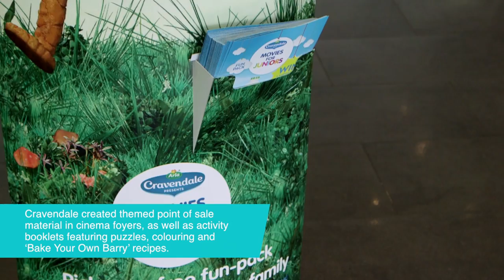Cravendale Movies for Juniors sponsorship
During the ‘back-to-school’ period in 2014, Arla wanted to promote their Cravendale milk brand to a targeted parent and child audience on a regular basis, nationwide.